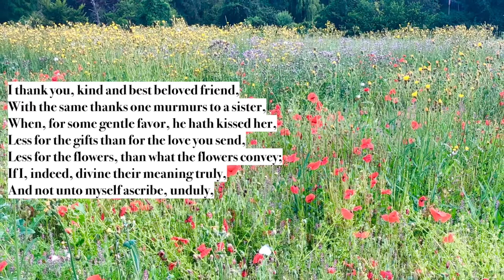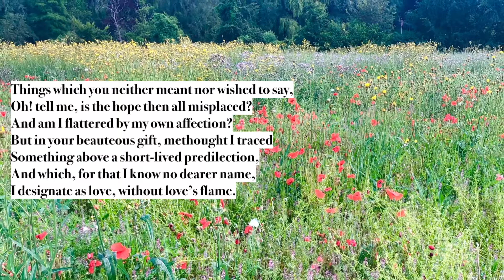Sonnet: I Thank You by Henry Timrod (read by Ben W Smith)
This is my reading of the romantic sonnet ‘I Thank You’ by Henry Timrod. I took the picture in some lovely fields in Kent, England, and the music is 'Joe & Diana' by Debbie Wiseman.
Hi, I'm Ben. I love selecting beautiful poems and bringing them to life with my voice, the music I love, and my photography!

Have a request? Let me know and I'll see what I can do :)

Words:
I thank you, kind and best beloved friend,
With the same thanks one murmurs to a sister,
When, for some gentle favor, he hath kissed her,
Less for the gifts than for the love you send,
Less for the flowers, than what the flowers convey;
If I, indeed, divine their meaning truly,
And not unto myself ascribe, unduly,
Things which you neither meant nor wished to say,
Oh! tell me, is the hope then all misplaced?
And am I flattered by my own affection?
But in your beauteous gift, methought I traced
Something above a short-lived predilection,
And which, for that I know no dearer name,
I designate as love, without love’s flame.